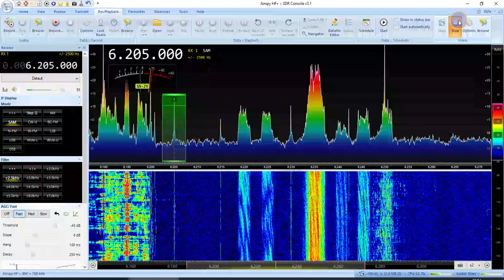Radio Blackstone, 6205 kHz 17:52 UTC 23-Apr-2022